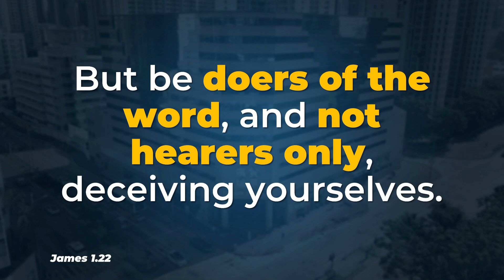Voice of Faith | March 07 | Thursday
🎙️ Voice of Faith ✨
🗓Thursday | March 7, 2024